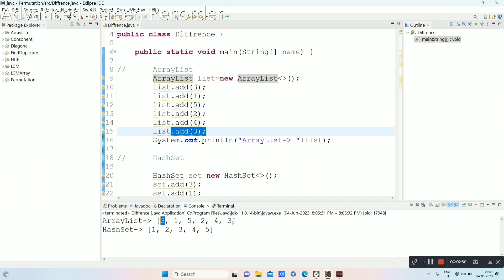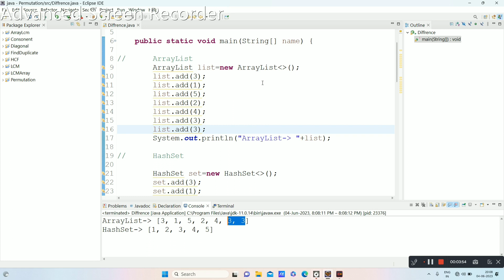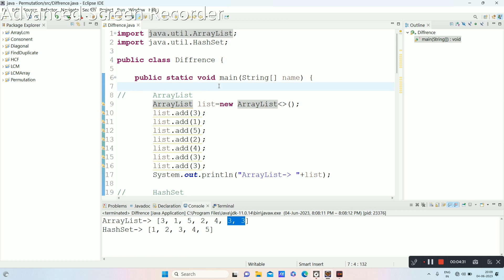difference between list and set in java | java interview questions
Hello friends welcome to ms coder channel today will learn what is the difference between list and set interface with example . if this video is helpful to you , please like and subscribe.
list vs set
what is difference between list and set
what is list interface
what is set interface
list aur set interface
difference between list and set interface
set vs list
list interface
set interface
explain list interface
explain set interface